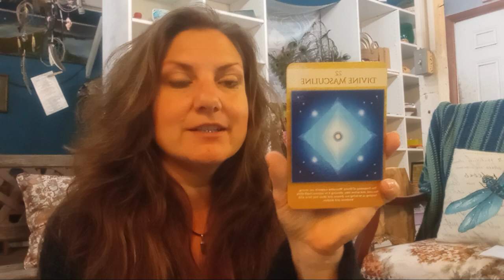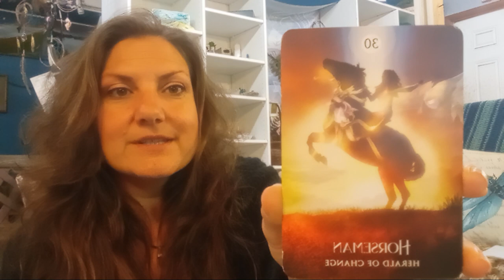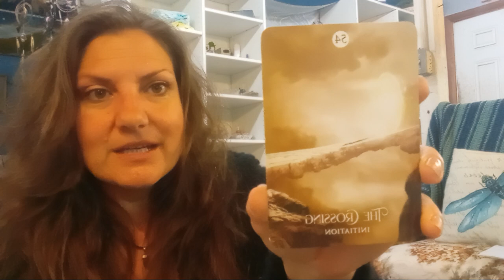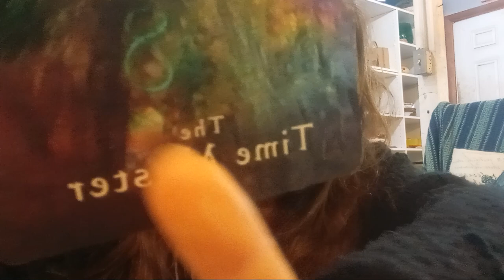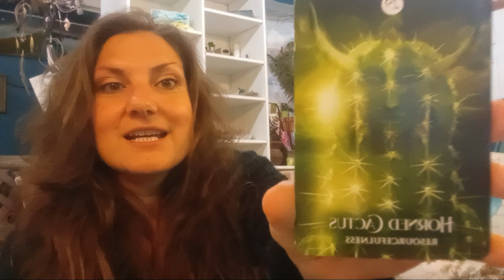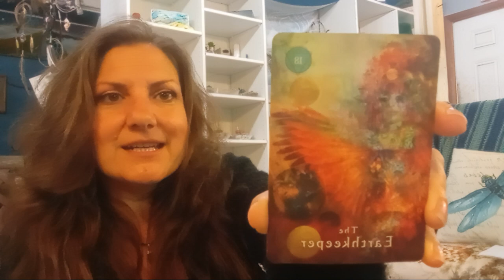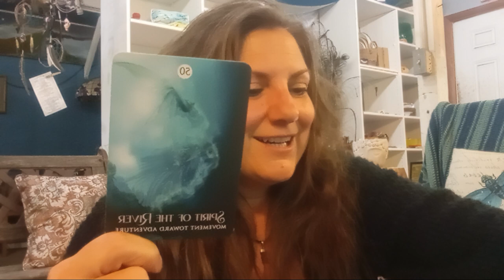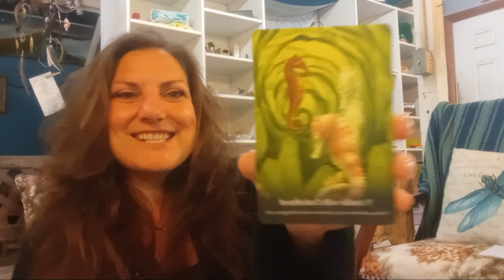Daily Dharma: Breakthru Initiation, crossing timespace toward adventure